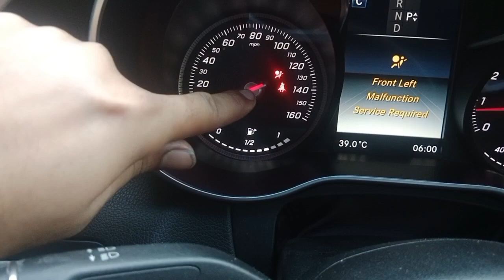Mercedes Benz C300 airbag light B007913 fault code, solve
code B007913
Mercedes Benz formatic
airbag light blinking